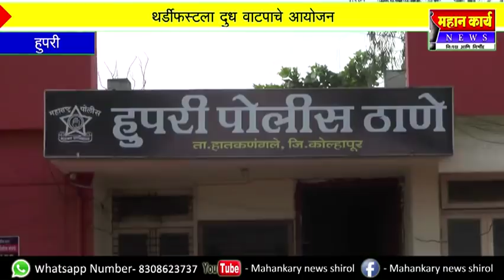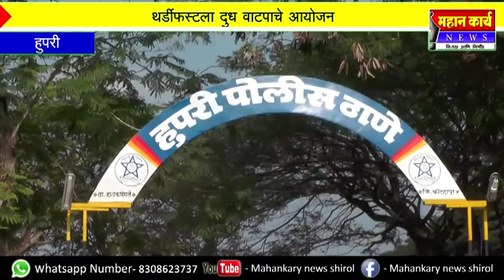३१ डिसेंबर साजरा करताना दारू नको दूध प्या हुपरी पोलीस ठाण्याचा अनोखा उपक्रम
३१ डिसेंबर साजरा करताना दारू नको दूध प्या हुपरी पोलीस ठाण्याचा अनोखा उपक्रम